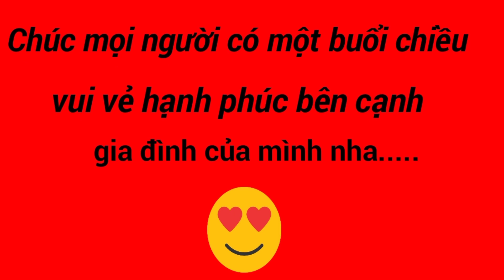ATTVL - Làm mâm Cua Hấp Sả thơm lừng cùng Bà Xã vào buổi chiều mưa bảo thật là Ấm Áp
Làm Nhẹ Mâm Cua Biển Hấp Sả Cực Ngon Thơm Lừng Vị Sả Ăn Cùng Bà Xã Vào Buổi Chiều Mưa Bảo Thật Ấm Áp. Cua biển rất giàu canxi, những chất đóng vai trò quan trọng trong quá trình bảo vệ hệ tim mạch khỏe mạnh. Chế độ ăn của bà bầu nếu thiếu sắt, canxi hay đạm thì có thể dẫn đến tình trạng bé sinh ra gặp các khuyết tật, chậm phát triển. Vì thế, ăn cua biển cũng là một cách để bổ sung các chất này. Hôm nay, mình sẽ giới thiệu đến bạn cách hấp cua biển đơn giản, chắc chắn sẽ là món ăn phù hợp cho cả nhà đấy!
👉 Cảm ơn quý khán giả, cô chú, anh chị và các bạn đã dành thời gian quý báo xem video ủng hộ Thành nha.